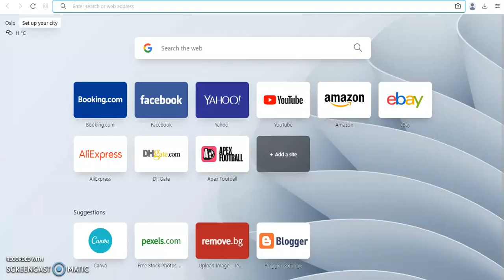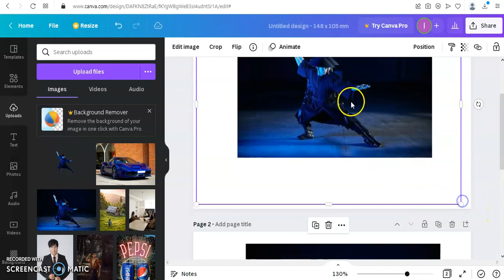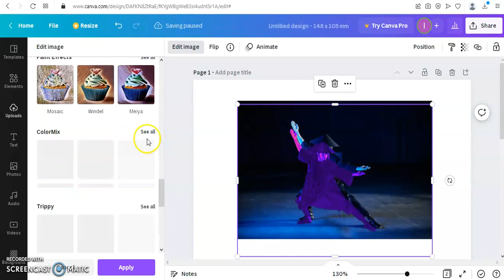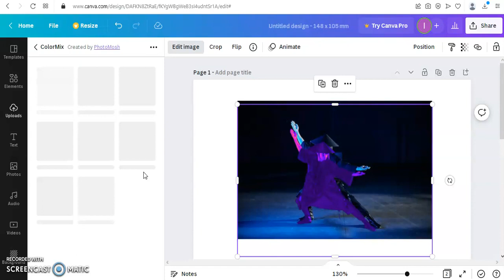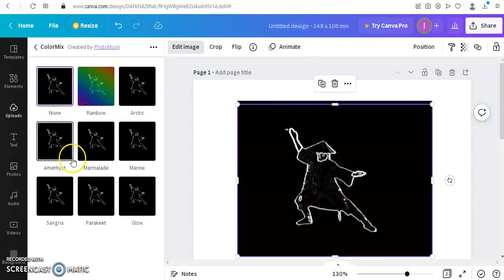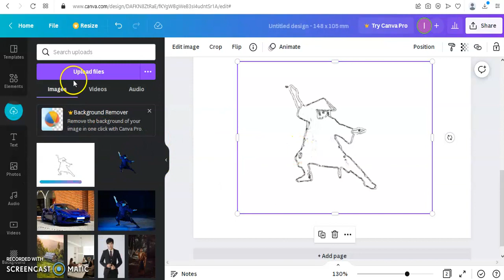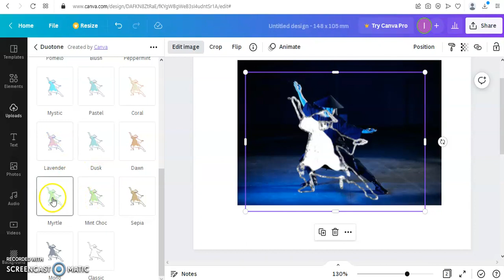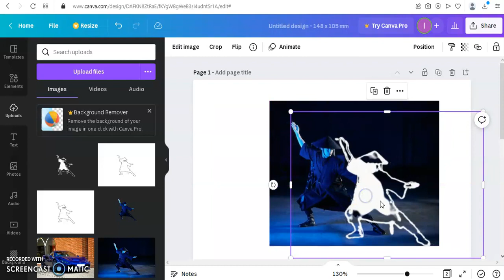Create an outline with hollow effect in Canva